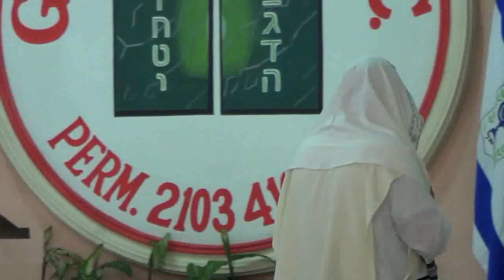Parasha Tazria por el Roeh Dr. Javier Palacios Celorio - Kehila Gozo y Paz